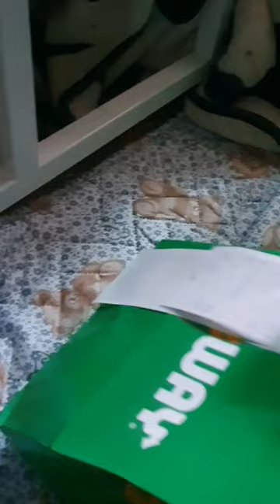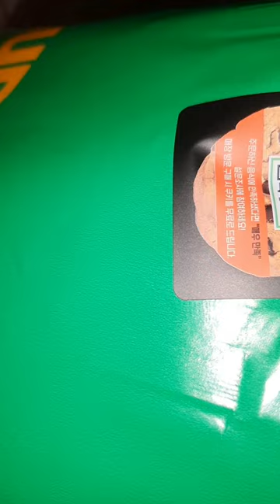서브웨이 샌드위치